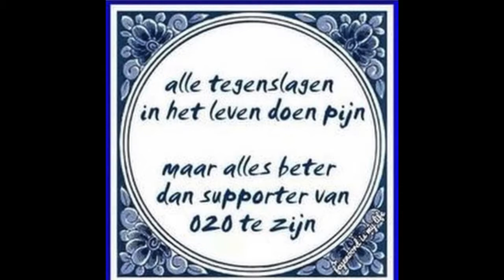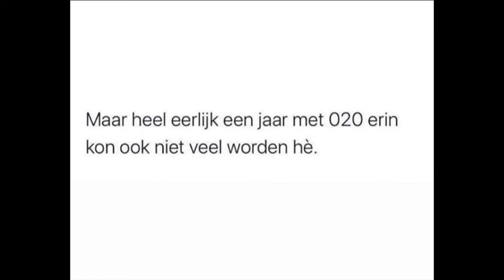020 Memes | Voetbal Memes | Anti-Ajax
020 Memes | Voetbal Memes | Anti-Ajax